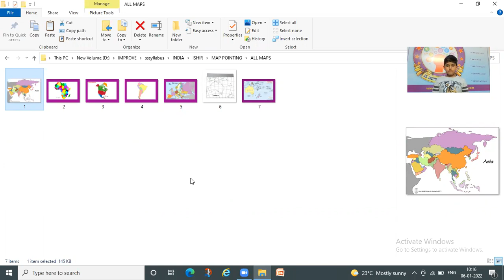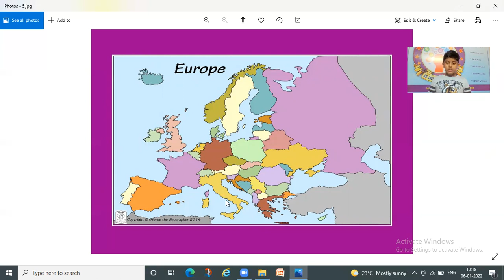Ishir @ World Map Pointing